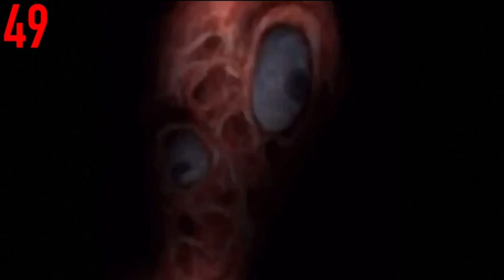Mr. Incredible Becoming Uncanny 100 Phases Remastered